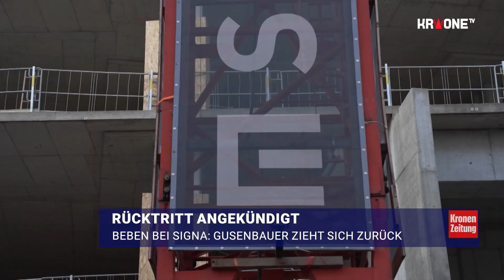Beben bei Signa: Gusenbauer zieht sich zurück | krone.tv NEWS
Der Aufsichtsratsvorsitzende der SIGNA Development Selection AG und der Signa Prime Selection AG verlässt die insolventen Unternehmen. Wie am Donnerstag bekannt wurde, legt Ex-Kanzler Alfred Gusenbauer sein Amt als Aufsichtsratsvorsitzender mit Ende der nächsten Hauptversammlung zurück.